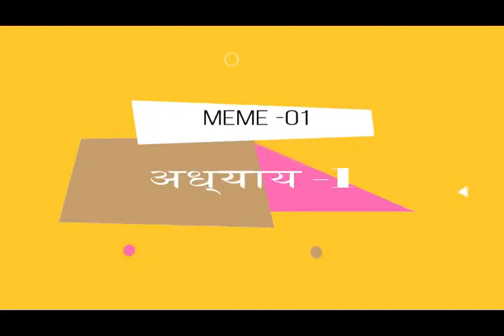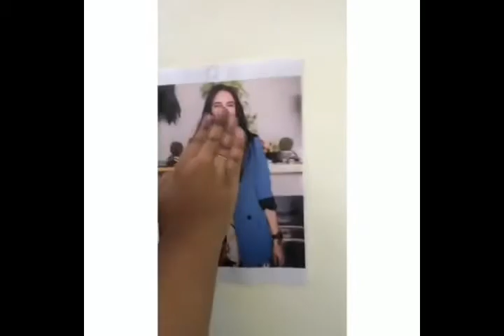neha dhupiya | MTV Roadies Episode 4| roadies revolution| fake Feminist| memes